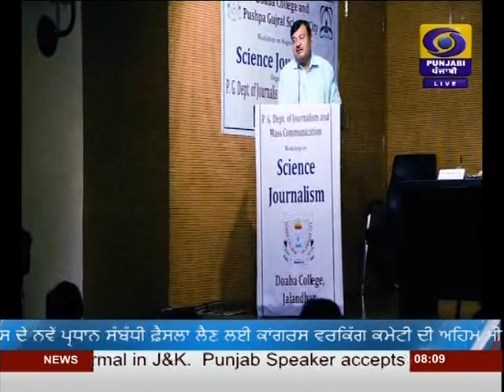DD PUNJABI NEWS | LATEST NEWS | AT 08:00 AM | DATED 10-08-2019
TWITTER AND FACEBOOK LINKS SEE BELOW..PLEASE